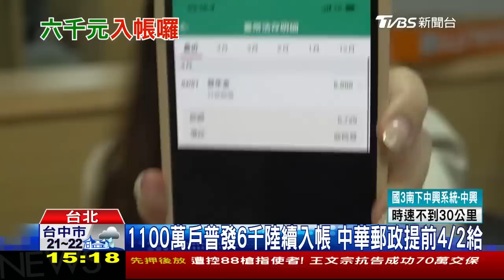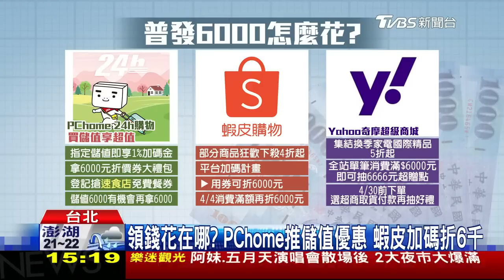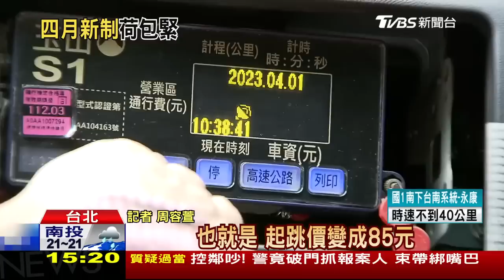馬英九湖南祭祖 哽咽念祭文 陸想撬牆角 瓜地馬拉不甩LIVE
前總統馬英九今天上午前往老家祭祖 ，用長沙話唸祭文，到最後語帶哽咽，唸祭文時，他向祖父提及自己兩次當選"中華民國總統"，八年任內秉持家訓，積極推動兩岸和平發展；蔡英文總統出訪友邦，中國大陸又想挑撥離間，喊話瓜地馬拉要做出正確的選擇，總統府回應，中華民國與瓜地馬拉的邦誼，就像瓜國咖啡一樣香醇，沒有中國大陸置喙的空間。